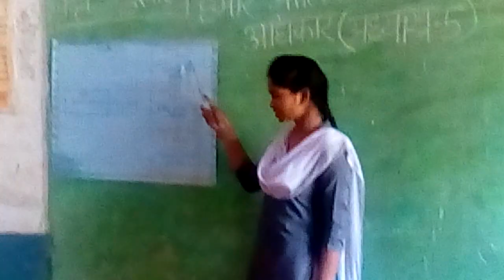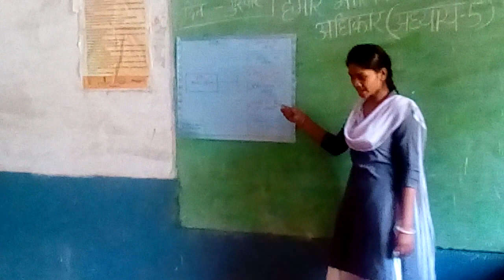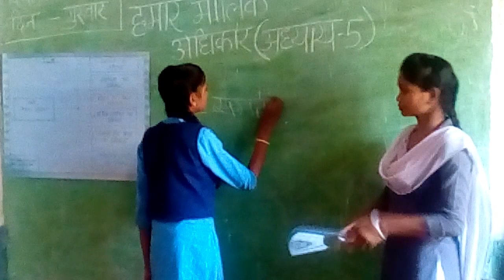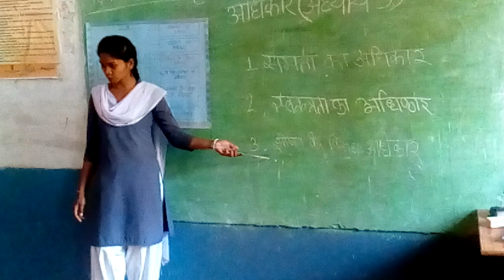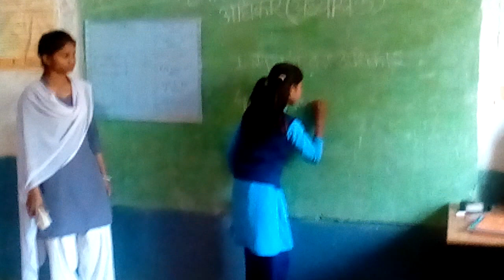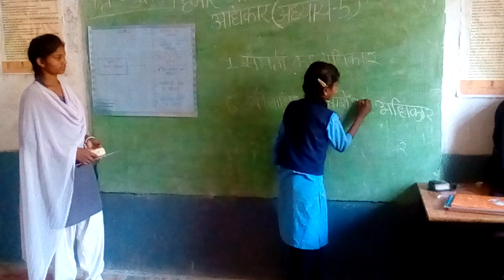class 8th - Ours Rights